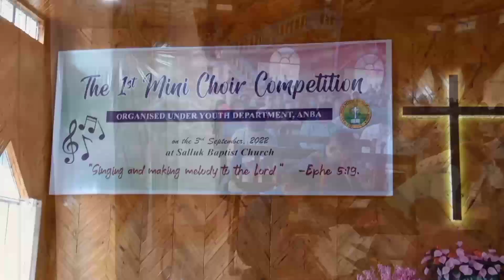1st Mini Choir Competition, ANBA, 03.09.2022 | Salluk B/Ch.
Gathering of a good number of people in and around Chandel. Beautiful crowd. Wonderful time meeting old friends and greeting one another.